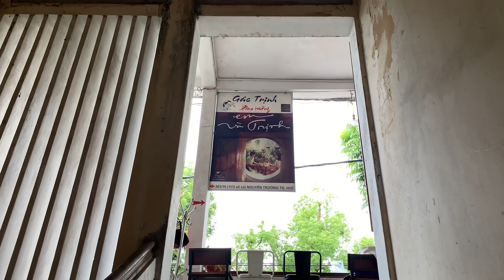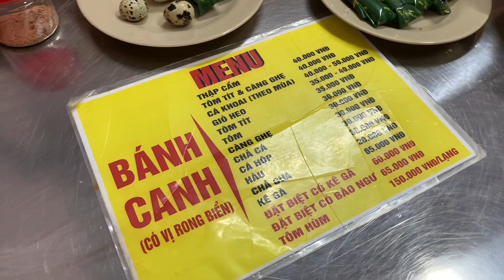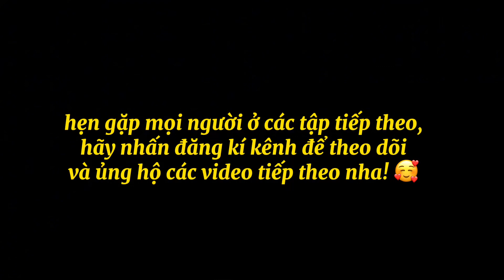Đi Mô Rứa Tập 3 - Thong Dong Quanh Huế